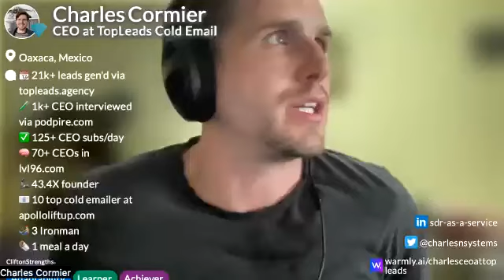📖 leaders in tech with carole robin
00:00 📚 Carole Robin is the co-founder of Leaders in Tech and author of the book "Connect: Building Exceptional Relationships with Family, Friends, and Colleagues."
01:08 📖 Interpersonal effectiveness is crucial for both professional and personal success, and it's taught at Stanford Business School as "touchy-feely" courses.
02:05 📝 The book "Connect" was written to make the principles of effective relationship-building accessible to a wider audience beyond Stanford students.
03:27 🌟 Carole Robin left Stanford in 2017 to co-found Leaders in Tech, a nonprofit that aims to bring leadership and relationship-building skills to Silicon Valley founders.
04:21 💼 Success in business is closely tied to strong interpersonal relationships because people do business with people, not just ideas or strategies.
06:26 🔍 Both IQ and EQ (Emotional Intelligence) are important, and the balance depends on your goals and the kind of organization you want to build.
07:33 🤝 Leaders in Tech helps CEO founders develop emotional intelligence and relationship skills to build sustainable organizations.
09:22 💡 Building strong relationships is crucial for inspiring, motivating, and getting the best out of people, regardless of the industry.
11:52 👥 People need to feel that their contributions matter and that they're not replaceable, regardless of their role or field.
15:00 💪 Founders who attend leadership programs like Leaders in Tech prioritize relationships and realize the importance of strong executive teams.
16:10 🌐 The pandemic has shifted the focus towards tasks, but leaders must bring relationships to the forefront for better team cohesion.
24:04 🌟 Successful founders share common traits, including a mission-driven mindset, resilience in the face of failure, and a strong commitment to learning.
26:39 🦠 Building an organization that isn't overly reliant on a single leader is crucial for resilience, especially during challenging times like the COVID-19 pandemic.
26:53 💡 As a leader, it's crucial to accept that the entire organization doesn't have to depend solely on you. Be open to having people on board who can replace you.
27:21 💪 Acceptance is not resignation. It's essential to accept limitations while maintaining hope, possibility, and strength.
29:05 🔥 Anger is a distancing emotion and often a secondary emotion. It's important to understand and manage anger to build stronger relationships.
31:06 📚 Visit connect for more information about Carol Robin's book, podcasts, articles, and a free assessment to improve your interpersonal skills.